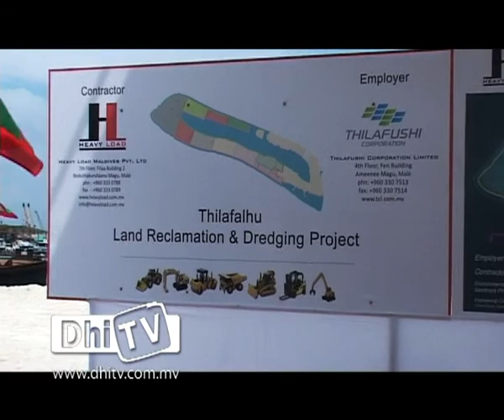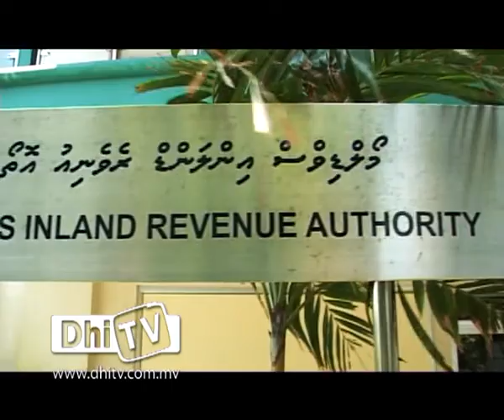Friday Report 29.06.12